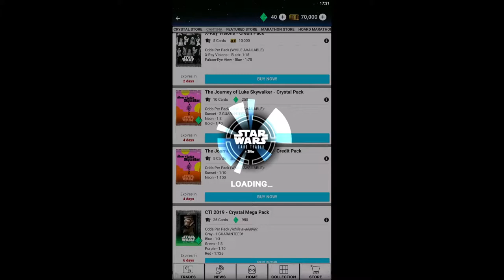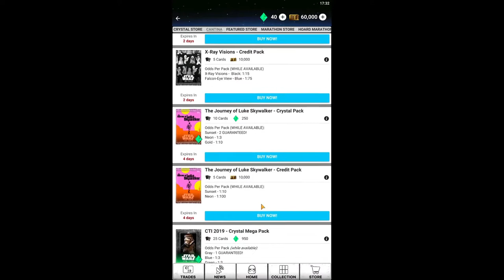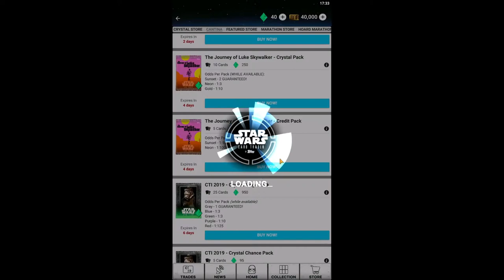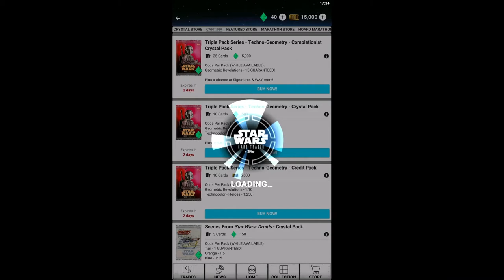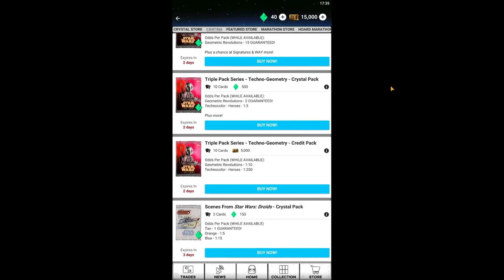Star Wars Card Trader Pack Opening #14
Welcome to 14th star wars card trader pack opening :)
Today we will try to pull ,,The Journey Of Luke Skywalker'' cards :)